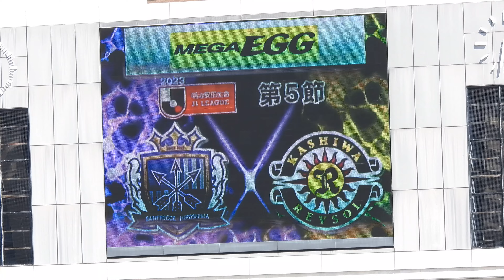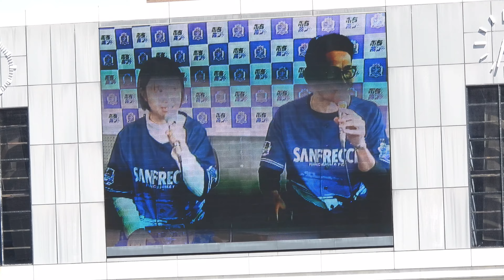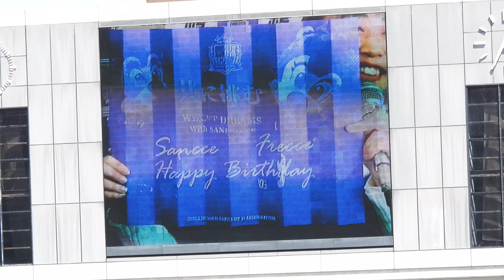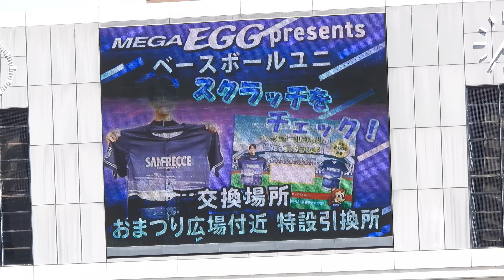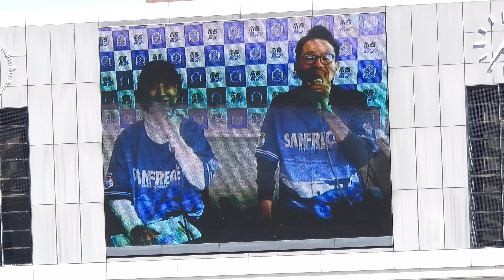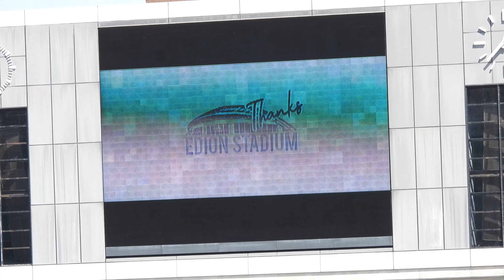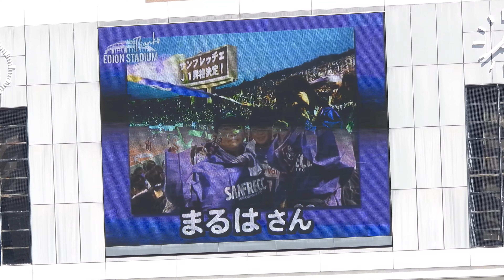【試合前】イベント・先着プレゼントなどの紹介⚽⚽ 2023.03.19 J1 第05節 柏レイソル 戦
スタジアムDＪ
アシスタントDＪ

megaegg スポンサードゲーム